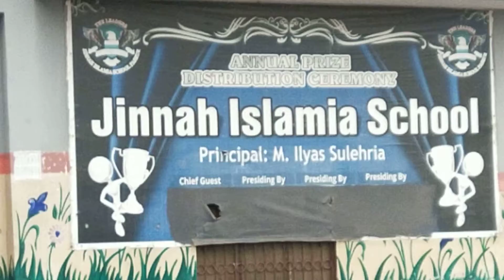Nazrha e Quran at Jinnah islamia school pasrur